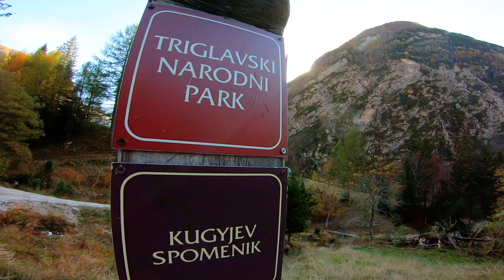objevuj Slovinsko na 4 dny - low cost ? co vše můžete vidět ,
Peričnik Falls
Vršič
Trenta
řeka Soča
jezero Jasna
Kranjska Gora
soutěska vintgar
jezero Bled